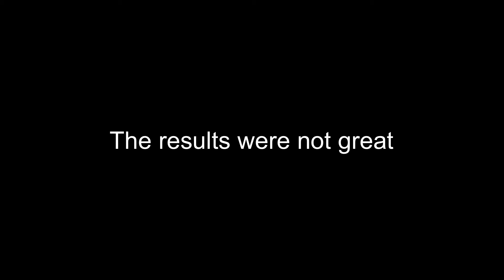The last day I rolled/The day before my MRI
This is a video from our  Labor Day open mat. it was the day before my MRI. The news was not that great, but Jiujitsu teaches you how to adapt and overcome. i’ll post a video soon discussing the details of the MRI and my plan on moving forward. ✌🏼